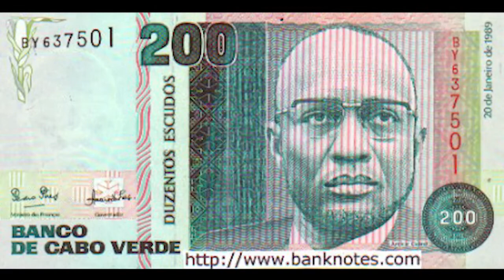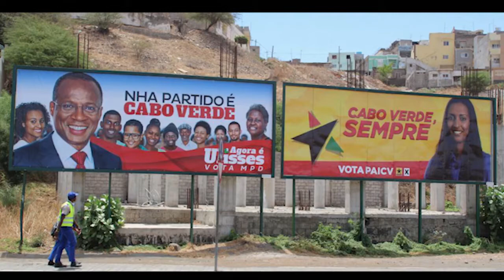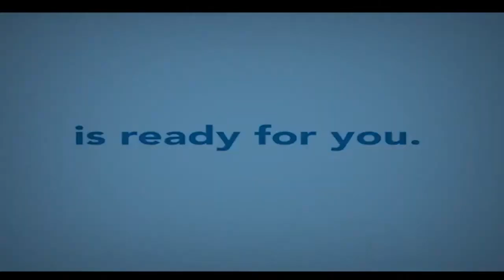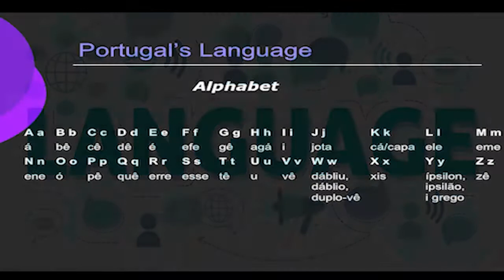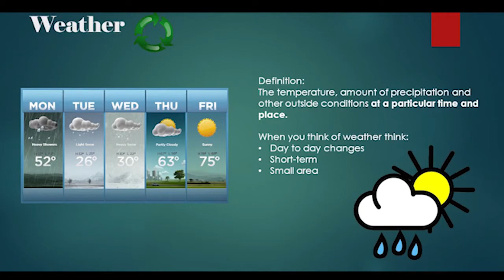Barnaaijka Mucjisooyinka Dhulka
Ku Soo dhawoow KAYD QARAN CHANNEL, Si Aad U hesho  Xogaha Dunida Wararkii Ugu Dambeeyey Soomaaliya oo Dhammaantood Muuqaalo Cusub Ah Fadlan ✔ Subscribers ✔ Share  ✔ Comments  ✔ Like  ✔

KAYD QARAN Kala Soco Wararkii Ugu Dambeeyey Ee Dunida  iyo Kuwii Somalidaba Kuxidhow facebook channelka iyo youtube kayaga,